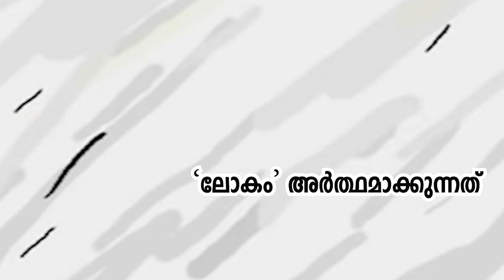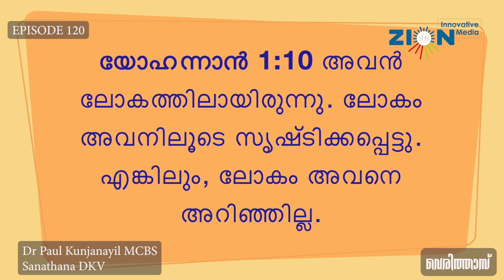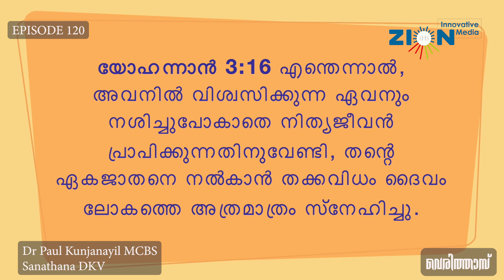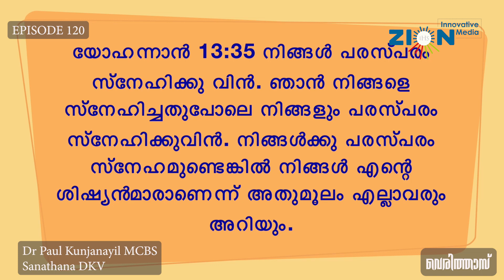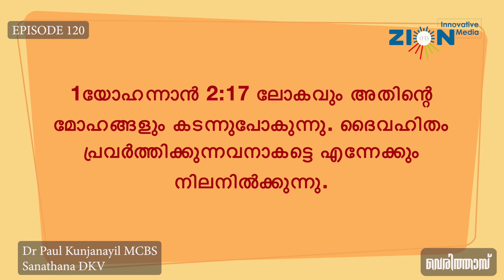VERITAS 120 |"ലോകം" അർത്ഥമാക്കുന്നത് .|Dr. Paul Kunjanayil mcbs